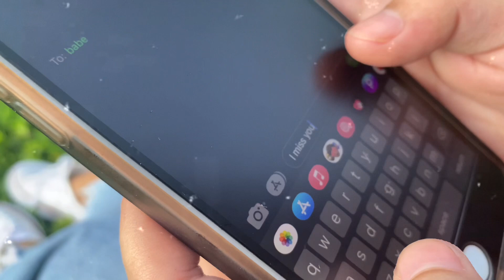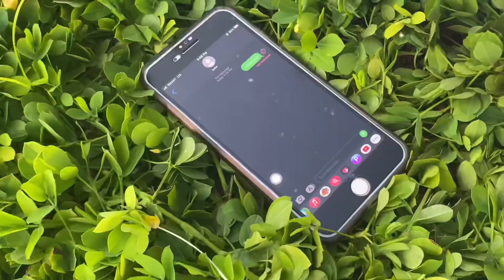CRISANTA MAE- Blue (Music Video)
Beats Producer: Chill N Relax
Audio Mastering: Ramon Felix Florida @ustadzsakim5223
Video Editor: Ian Dwight @iandwightxdio
Directed by Ian Dwight
Written and performed by Crisanta Mae Calunsag

LYRICS

Heart's blue
Clouds too
Waiting the rain to satisfy this feelin' that I have inside

You know I love to be alone
But it's good to be with you
You make my mind always full blown
No words exactly to describe your manly being
Everything you do, you do it pleasing
Around the clock I think of you
All the things were sweet and new but it's sweeter if I get a kiss from you

Heart's blue
Clouds too

T'was a familiar scene
When you detached yourself,
I don't know what you mean
When you said I should be leaving
You don't have time for begging
Our silence were defeaning

I left you there though I still choose you everytime,
Even now
Even if you're happy with someone else now

Heart's blue
Clouds too